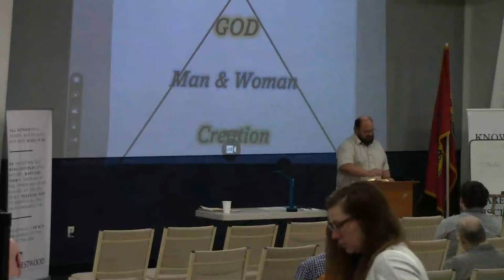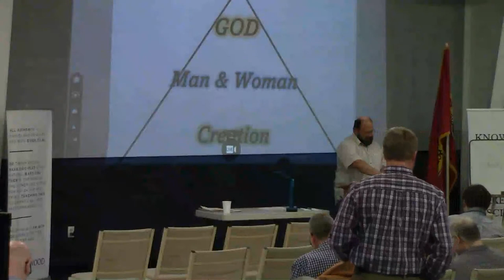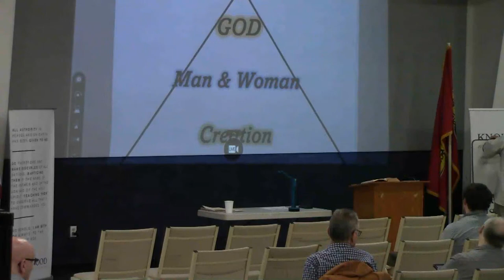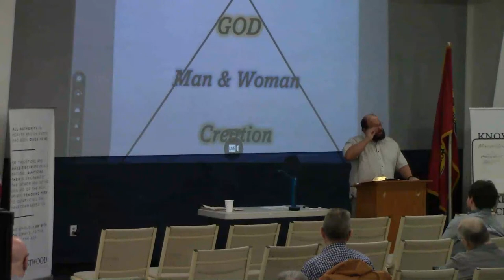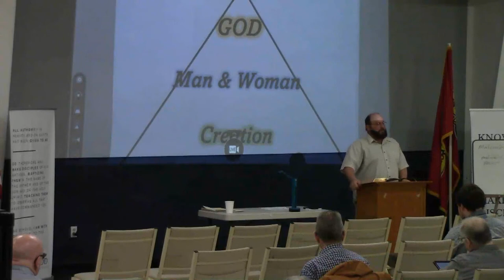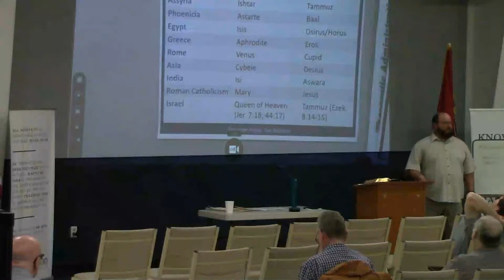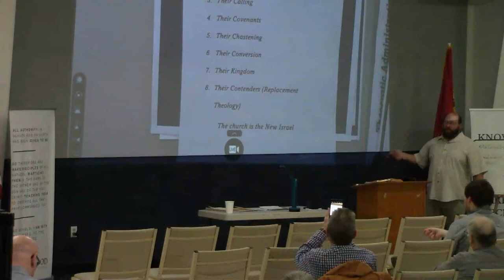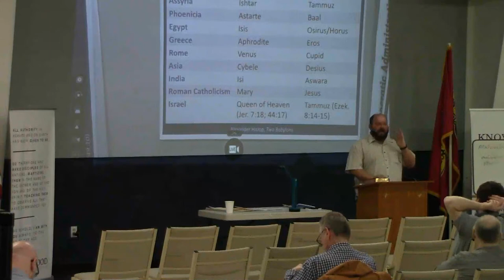Sunday School / The Future of Israel from Start to Finish / Jeff Owens / 2-19-23